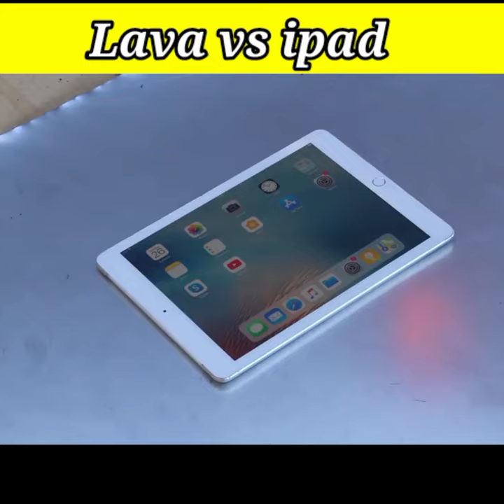🤯 Lava vs iPad गिरा दिया जाए तो क्या होगा??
YouTube shorts
Abhijeet karande
short video
shorts
Lava vs iPad
lava vs iPhone